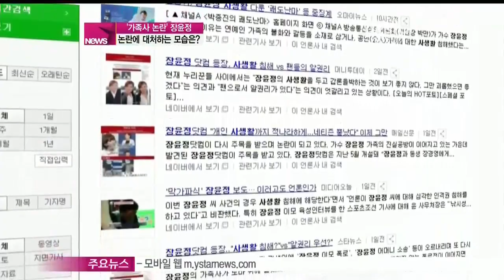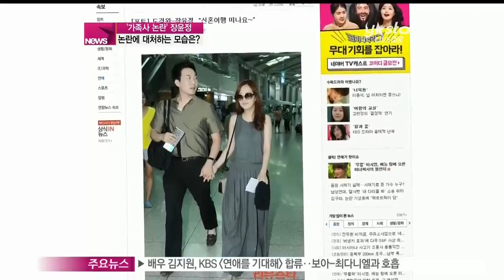[Y-STAR] Jang Yoonjung decided not to expose private life anymore (가수 장윤정, 사생활 노출자제하고 방송 활동에 '주력')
가수 장윤정씨를 둘러싼 이른바 가족사 논란에 대해 사생활 노출을 최대한 자제하고 자신의 자리에서 최선을 다하는 것으로 논란에 대응했는데요.

논란에 대처하는 장윤정씨의 모습 살펴봤습니다.

양손에 꼽기도 힘들만큼 많은 히트곡!

성인가요로 불리던 트로트를  어린세대로 전파시킨 장본인!

대한민국 트로트계의 대표주자 장윤정!

하지만 최근 그녀는 가족사 논란으로 적지않은 마음 고생을 했는데요.

결혼 전 한 토크쇼 출연을 위해 진행한 사전 인터뷰 내용이 유출되면서 일명 장윤정 가족사가 인터넷을 뜨겁게 달궜죠.

이러한 소식이 전해진지 두 달여가 지난 지금까지도 장윤정의 가족사는 여전히 뜨거운 감자인데요.